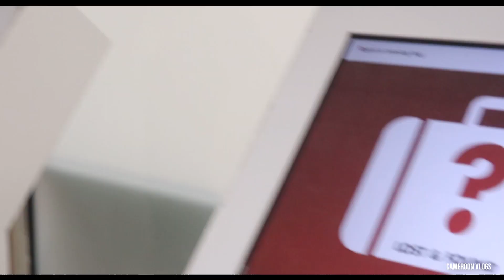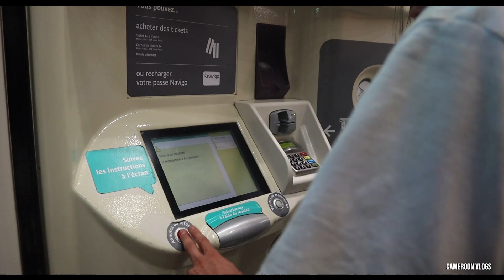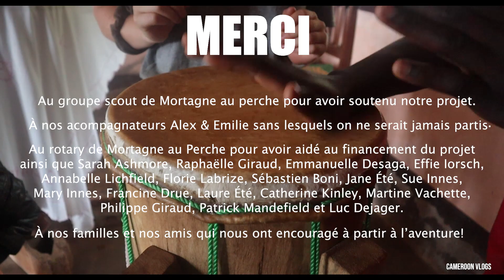Scouts de France au CAMEROUN // Projet compagnon avec orphelinat La Bonne Case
Jules, Dylan, Eloïse et moi avons passé un mois au Cameroun à Yaoundé (la capitale) et les montagne pour donner un coup de main au sein de l'orphelinat la Bonne Case. :)
Si vous êtes compagnons et cherchez un projet, contactez la Bonne Case